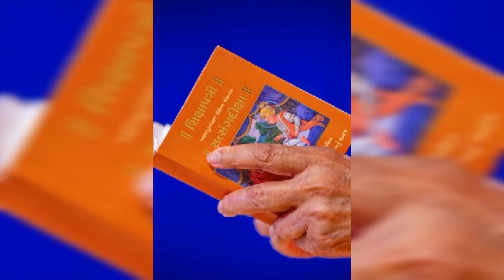સ્વજન અક્ષરનિવાસી થાય ત્યારે શું વિચાર રાખવો/ આત્મા પરમાત્મા ની સમજણ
દુઃખ દૂર કરવાનો ઉપાય#
સ્વજન અક્ષરનિવાસી થાય ત્યારે શું વિચાર રાખવો/ આત્મા પરમાત્મા ની સમજણ/આશરો
અક્ષર નિવાસી થાય ત્યારે દુઃખ ટાળવાનો ઉપાય#